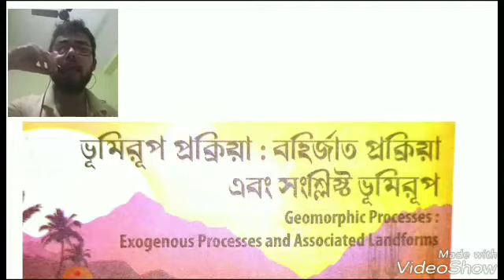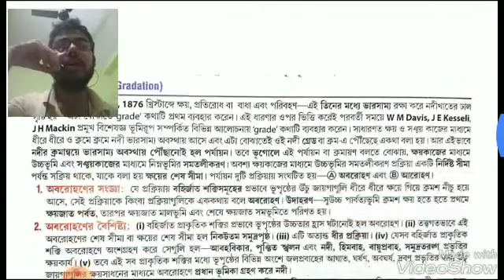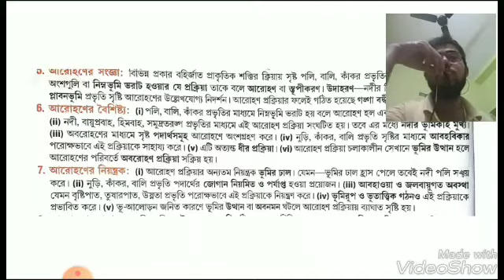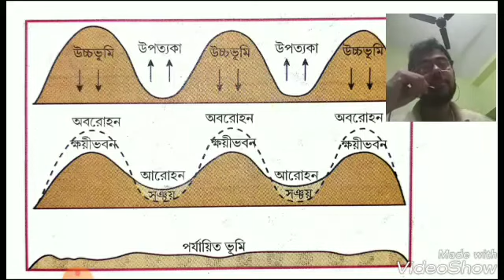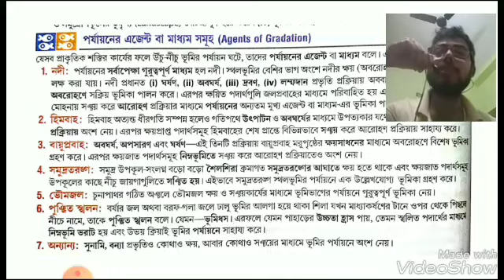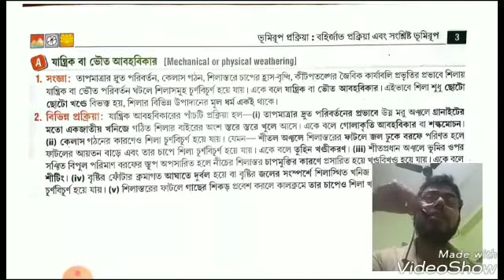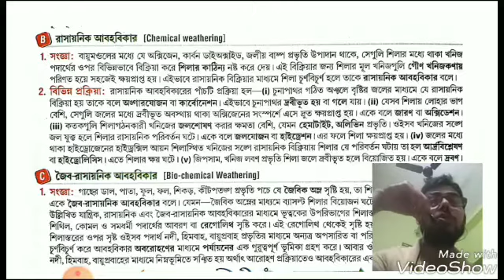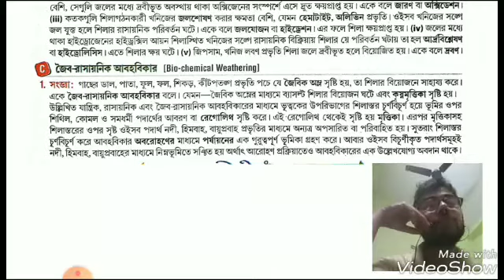Class - 12 ; Sub : Geography ( Topic- বহির্জাত প্রক্রিয়া ); Teacher : SK